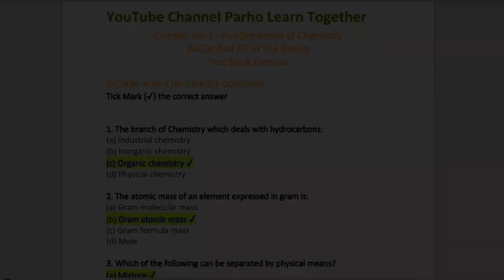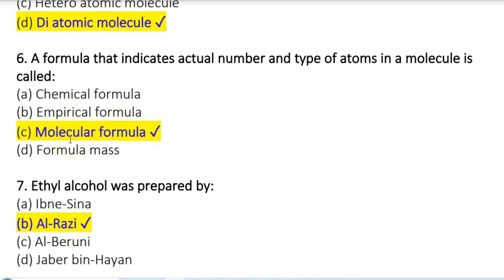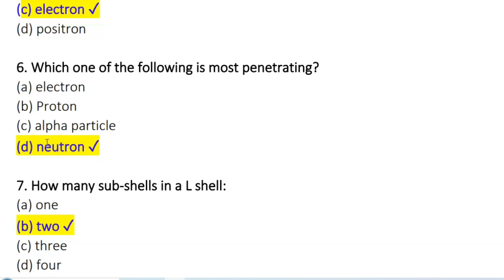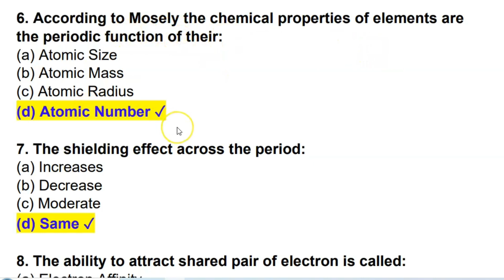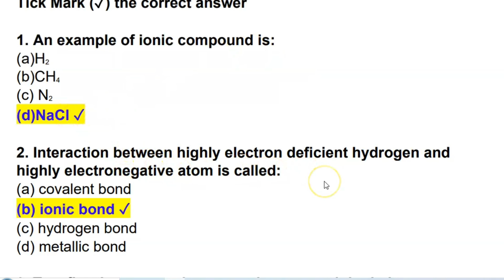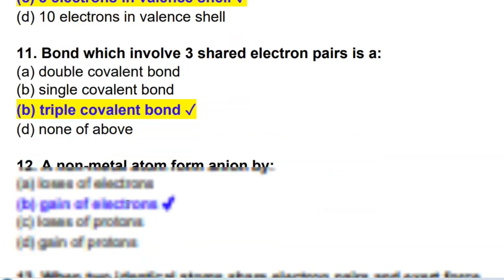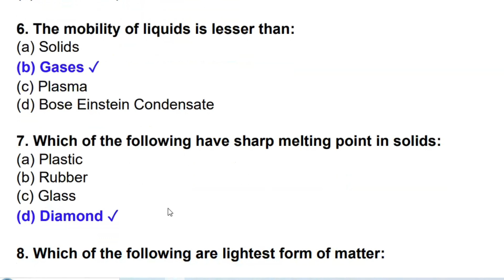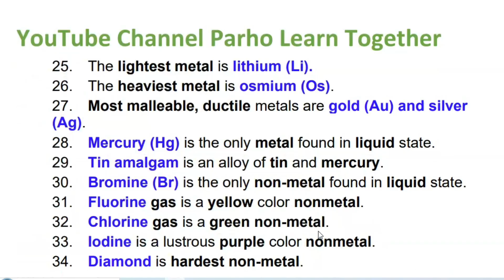Class 9 Chemistry New Book All Chapter MCQs Solution Sindh Board | Class 9 Board Exam MCQs solution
class 9 Guess Papers Practical Center

model paper details Sindhi
model paper details Urdu

mo

The question paper bifurcated as under:
MCQs 40%

17 May 2022 ( Matric ) class 9 &10
15  June 2022 ( Intermediate ) 1st year & 2nd year